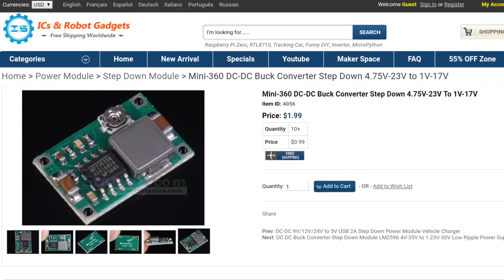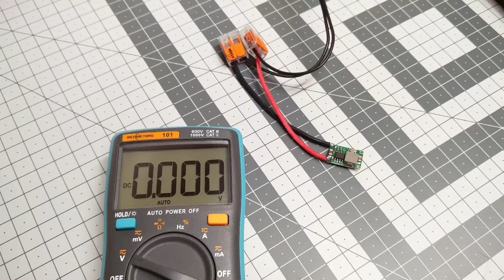Mini-360 DC-DC Buck Converter from ICStation.com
In this video I demonstrate Mini-360 DC-DC step down converter, which was provided to me

First I show how to use the module, I use the module in a demonstration project and after that I mention limitations of the module.

Code: hhics
Max Use: 1 (one for per user)
Amount Limit: 100

"ICStation 4th anniversary is coming, dating from May 15th, 2017.
Customers can enjoy $0.1 deals with mysterious gifts and lucky bags from icstation.
Best offer once a year! Are you ready?"

ICStation has great selection of modules, components and other items and they are constantly adding new products, so be sure to check new arrivals